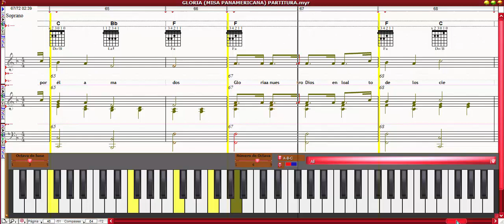GLORIA (MISA PANAMERICANA) PARTITURA